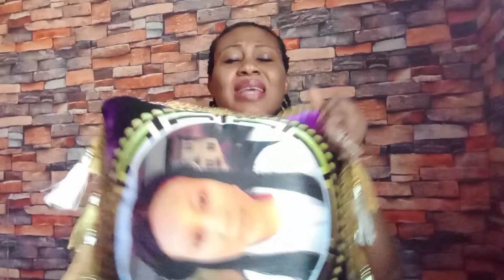DOES YOUR WOMAN KNOW THESE FACTS... ABOUT YOU?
Does your woman know these facts... about you? when it comes to being a gold digger. In this video, am going to teach you how male gold diggers behave. Gold diggers are everywhere ,they tend to appear manipulative when asking you for money.